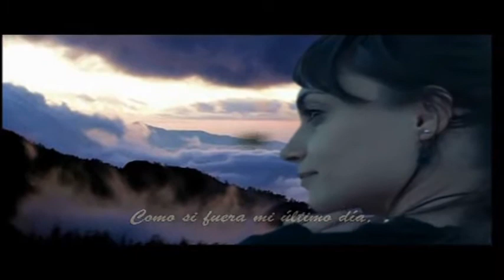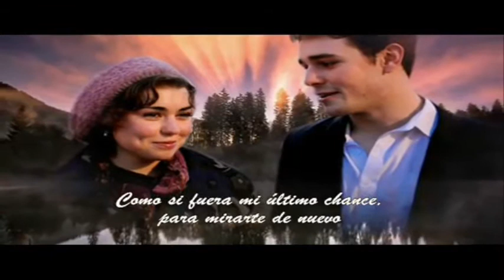Mi Ultimo Dia - Tercer Cielo